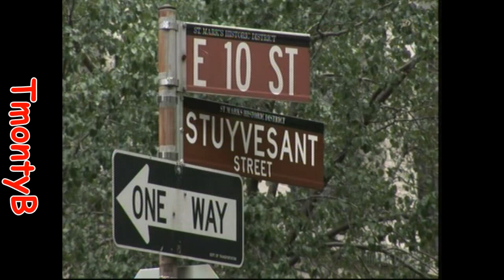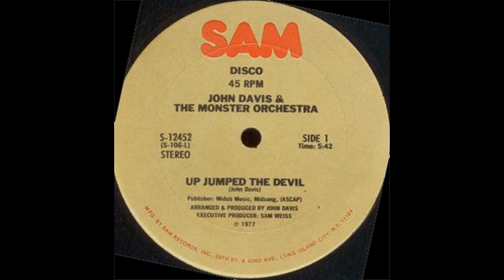John Davis and the Monster Orchestra - Up Jumped The Devil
Classic disco